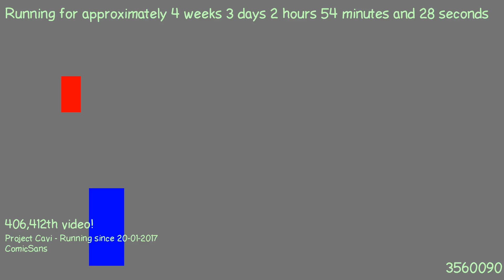1487638723 - Webdriver Cavi - O